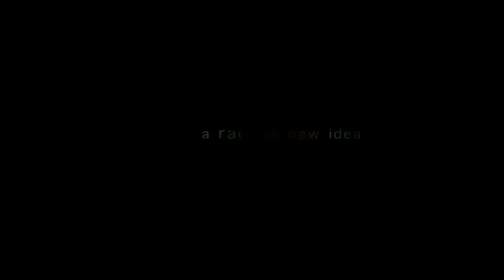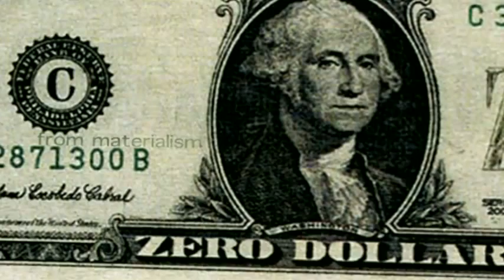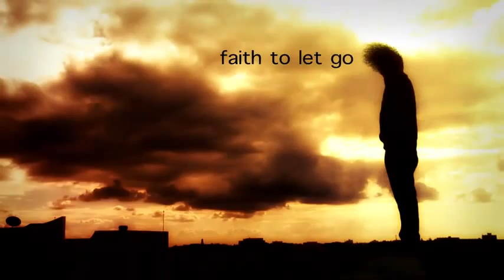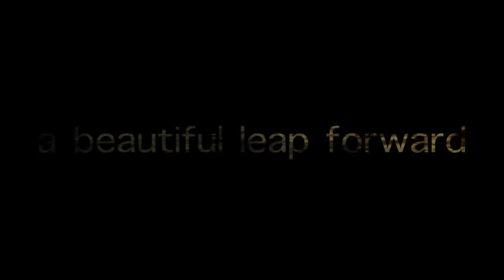تاريخ الفكر البشري ، ملخص خلال 6 دقائق